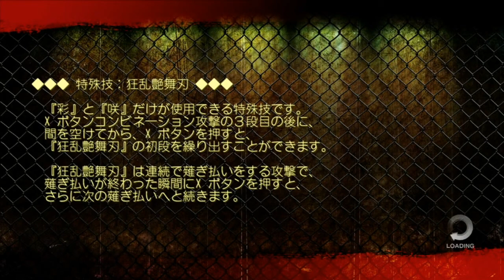Xbox360 - お姉チャンバラZ～カグラ～ - ミッション16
お姉チャンバラZ～カグラ～ Mission16。終盤、一瞬だけ間違えて神楽に替わってしまいましたが、沙亜也推しで押していきます。吸血の指輪、血糊抑制の指輪、消失抑制の指輪を装着。ヴァンプスキルはミラージュ、リミットブレイカー、チェイサー。今更感が更々ですが(^^ゞ 全ミッションのランクVを収録してみようかと思い付いたので、沙亜也でどこまで押し切れるかやってみます(-ω-)/